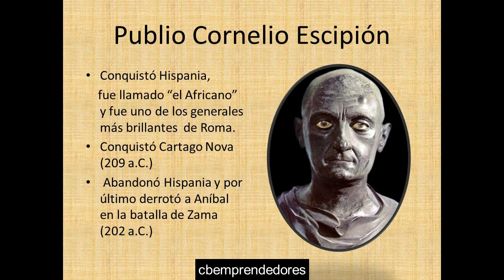📓 Publio Cornelio Escipión - Los pasajes de la historia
Escipión el Africano o Publio Cornelio Escipión Africano (en latín, Publius Cornelius Scipio Africanus; Roma, 20 de junio de 236 a. C.-Liternum, Campania, 3 de diciembre de 183 a. C.), en ocasiones llamado Africano el Mayor para distinguirlo de su nieto Escipión Emiliano, fue un importante político de la República romana que sirvió como general durante la segunda guerra púnica.

Fue el general que derrotó a Aníbal, en la famosa batalla de Zama (202 a. C.), victoria que le valió añadir su agnomen, Africano. Escipión fue el único general romano que pudo vencer a Aníbal.

Es descrito por las fuentes antiguas como un hombre de carácter benévolo, afable y magnánimo. Su genio militar se debió a la perspicacia y al ingenio, esparciendo además entre sus legiones, en varias ocasiones, la idea de que actuaba bajo la protección de los dioses del panteón romano.